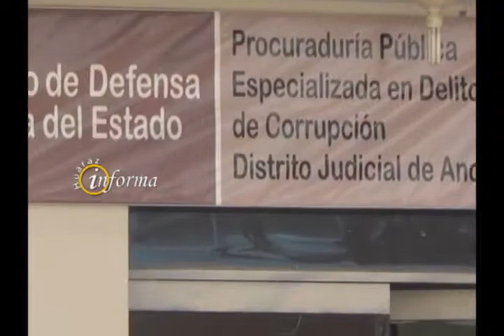PROCURADORA ANTICORUPCION DENUNCIA REGLAJE